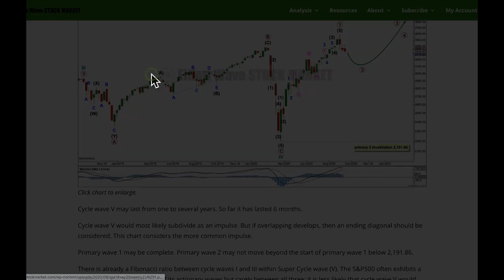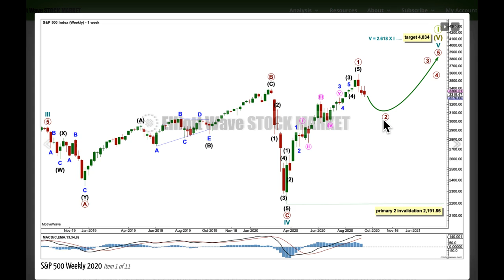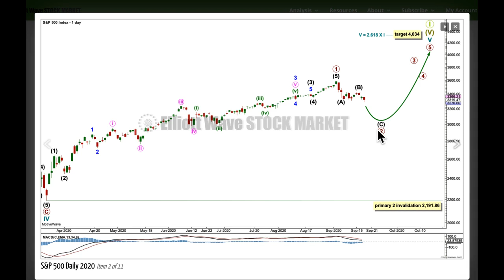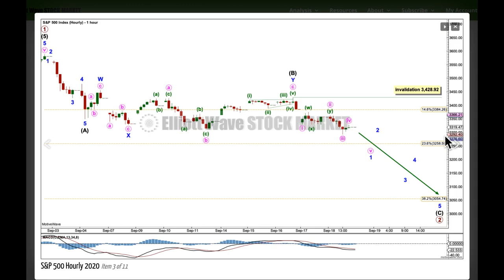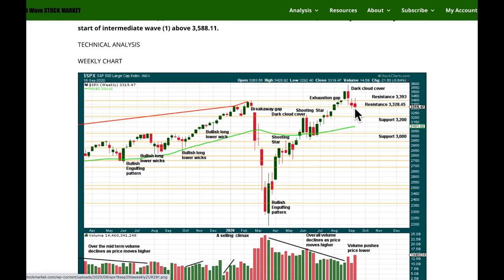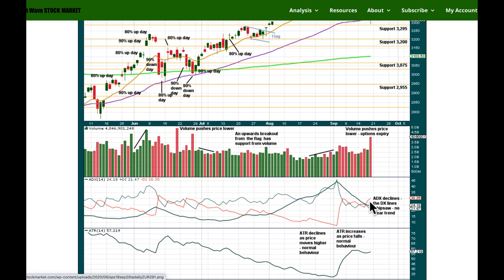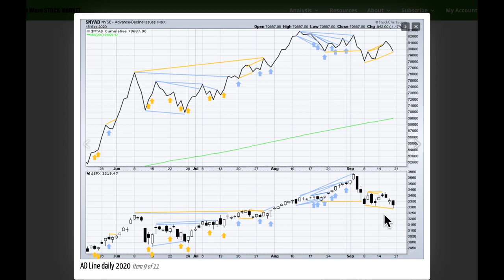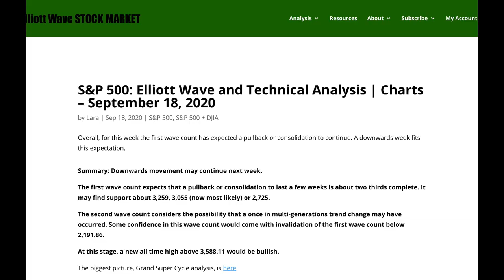S&P500: Elliott Wave and Technical Analysis for week ending 18 September 2020